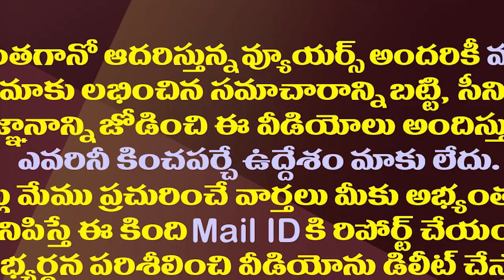షాకింగ్ సర్వే..ఇండియాలో ఆ వందమందికి ఏం జరిగిందంటే?| Shocking Survey Report On Indians Heard Immunity